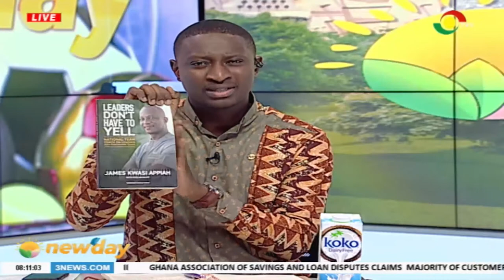Up close with ex Black Star couch, Kwasi Appiah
LEADERS DON'T YELL